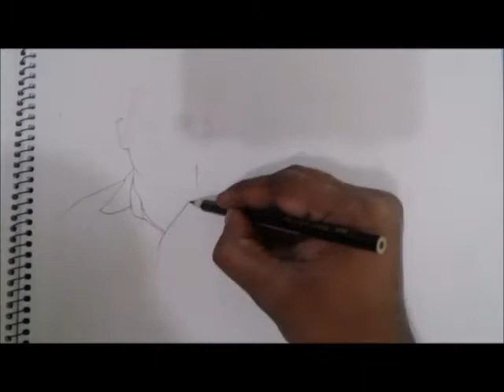HOW TO DRAW HUMAN FACE SHALEEKH BY RINDU RAMAKRISHNAN